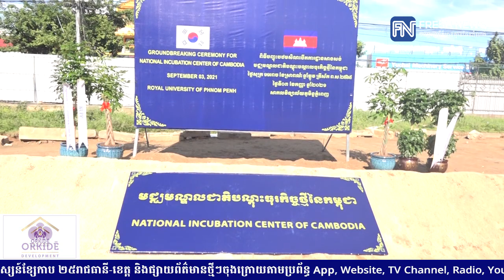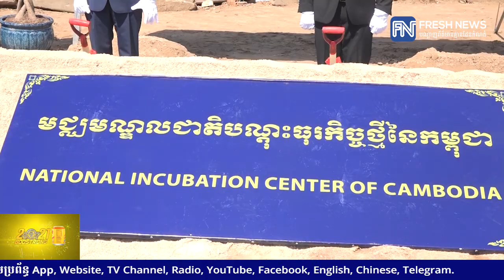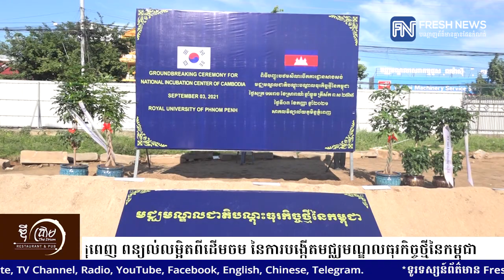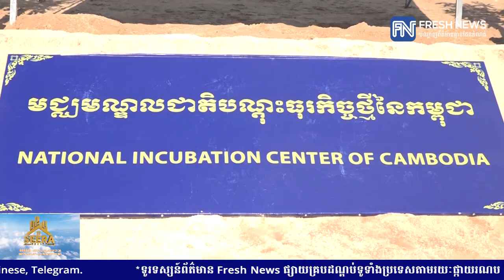សាកលវិទ្យាធិការ នៃសាកលវិទ្យាល័យភូមិន្ទភ្នំពេញ ពន្យល់លម្អិតពីដើមចម នៃការបង្កើតមជ្ឈមណ្ឌលធុរកិច្ច...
សាកលវិទ្យាធិការ នៃសាកលវិទ្យាល័យភូមិន្ទភ្នំពេញ ពន្យល់លម្អិតពីដើមចម នៃការបង្កើតមជ្ឈមណ្ឌលធុរកិច្ចថ្មីនៃកម្ពុជា (Video inside)

(ភ្នំពេញ)៖ ពិធីបញ្ចុះបឋមសិលាសម្រាប់មជ្ឈមណ្ឌលជាតិបណ្តុះធុរកិច្ចថ្មីនៃកម្ពុជា ស្តីពីគម្រោងបង្កើតការបណ្តុះធុរកិច្ចថ្មីរវាងសាកលវិទ្យាល័យ និងឧស្សាហកម្មនៅកម្ពុជា បានធ្វើឡើងនៅថ្ងៃទី៣ ខែកញ្ញា ឆ្នាំ២០២១ ក្រោមអធិបតីភាពបណ្ឌិតសភាចារ្យ ហង់ ជួនណារ៉ុន រដ្ឋមន្ត្រី នៃក្រសួងអប់រំ យុវជន និងកីឡា និងលោក Park Heung-Kyeong ឯកអគ្គរដ្ឋទូតនៃសាធារណរដ្ឋកូរ៉េប្រចាំកម្ពុជា។

ក្នុងអំឡុងពេល ៥ឆ្នាំចុងក្រោយនេះ សាកលវិទ្យាល័យភូមិន្ទភ្នំពេញ មានកិច្ចសហការ និងកិច្ចសហប្រតិបត្តិការជាមួយដៃគូជាច្រើន ហើយអគារថ្មីនេះ គឺជាគម្រោងមួយផងដែរ ដែលគាំទ្រដោយរដ្ឋាភិបាលកូរ៉េ (តំណាងដោយទីភ្នាក់ងារសហប្រតិបត្តិការអន្តរជាតិកូរ៉េ ឬ KOICA) សម្រាប់ ការបង្កើតប្រព័ន្ធបណ្តុះធុរកិច្ចថ្មីរវាងសាកលវិទ្យាល័យ និងឧស្សាហកម្មនៅកម្ពុជាដោយ មានថវិកាសរុបជិត ៨ លានដុល្លារអាមេរិក។

បណ្ឌិត ជេត ជាលី សាកលវិទ្យាធិការ នៃសាកលវិទ្យាល័យភូមិន្ទភ្នំពេញ បានឲ្យដឹងថា មជ្ឈមណ្ឌលជាតិបណ្តុះធុរកិច្ចថ្មីនៃកម្ពុជា (NICC) មានទំហំប្រហែល ២២០០ ម៉ែត្រការ៉េ ដែលមានកម្ពស់ ៣ ជាន់ ដោយមានបន្ទប់ប្រជុំ ការិយាល័យ ការិយាល័យការងាររួម និងបន្ទប់រៀនជាដើម។

លោកបញ្ជាក់ថា ចំណុចទាំងនេះនឹងបង្កើតនូវបរិយាកាសល្អសម្រាប់ សហគ្រិន អ្នកចាប់ផ្តើមធុរកិច្ចថ្មី អ្នកស្រាវជ្រាវ និស្សិត ក្រុមហ៊ុនឧស្សាហកម្ម និងមន្ត្រីរដ្ឋាភិបាល ដើម្បីជួបពិភាក្សាគ្នា និងដើម្បីបង្កើតនូវ ដំណោះស្រាយ ប្រកបដោយភាពច្នៃប្រឌិត សម្រាប់សង្គមជាតិប្រទេសកម្ពុជាយើង។

គោលបំណងនៃគម្រោងនេះរួមមាន៖

១៖ បង្កើតគំរូបណ្តុះអាជីវកម្មនិងបណ្តាញទីផ្សារនៅកម្ពុជា
២៖ គាំទ្រដល់មូលដ្ឋានគ្រឹះ នៃកំណើនសេដ្ឋកិច្ចនិងការអភិវឌ្ឍ សហគ្រិនភាពវ័យក្មេងនៅកម្ពុជា
៣៖ ធ្វើពិពិធកម្មឧស្សាហកម្ម និងជំរុញឧស្សាហកម្ម នៃបច្ចេកវិទ្យា ព័ត៌មាន និងទំនាក់ទំនង នៅកម្ពុជា
៤៖ ដើម្បីភ្ជាប់ និងបំពេញចន្លោះ រវាងសមត្ថភាពសិក្សា និងតម្រូវការទីផ្សារក្នុងប្រទេស ផងដែរ៕

សូមទស្សនា និងស្តាប់ខ្លឹមសារទាំងស្រុងរបស់ បណ្ឌិត ជេត ជាលី ដែលពន្យល់លម្អិតពីដើមចម នៃការបង្កើតមជ្ឈមណ្ឌលធុរកិច្ចថ្មីនៃកម្ពុជា៖